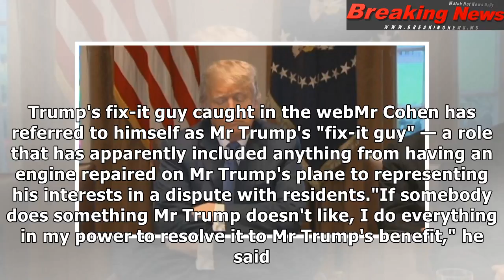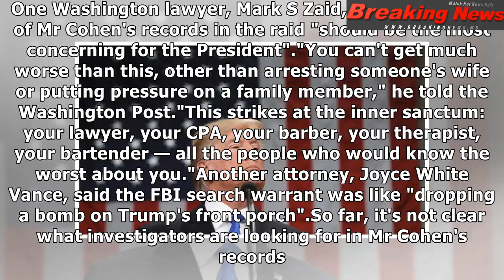FBI raid like 'dropping a bomb on Trump's front porch'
Updated April 11, 2018 04:58:4...